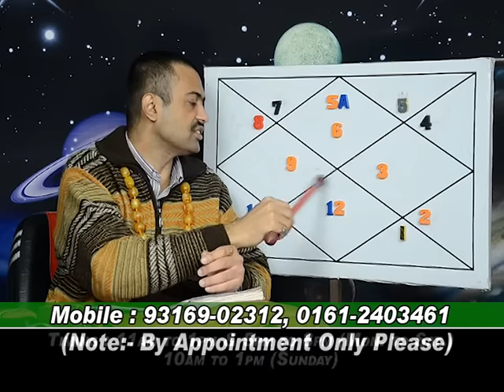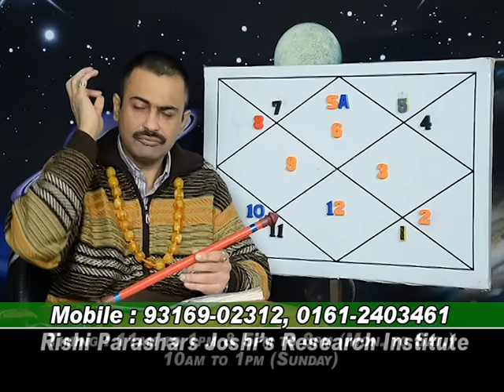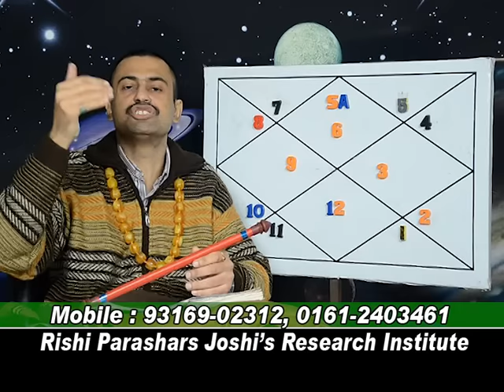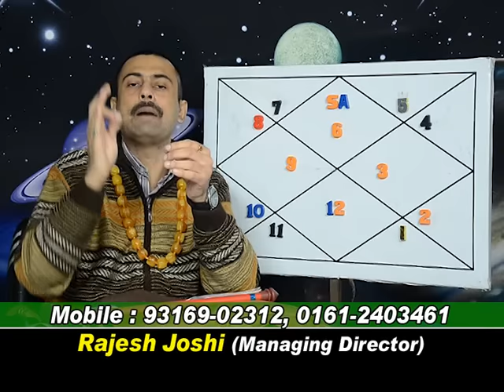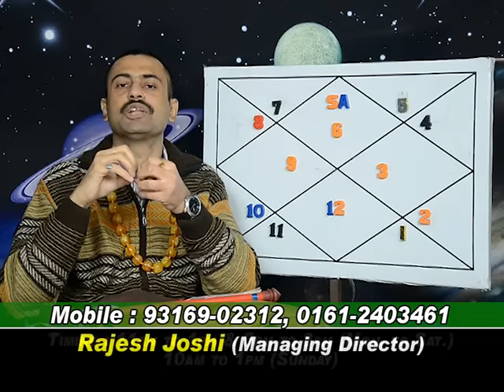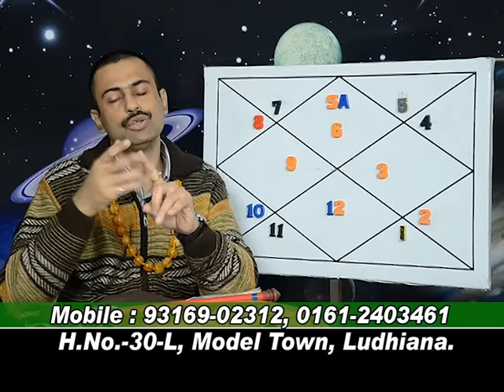rajesh joshi.26-01-2013.apkey isht dev-apki kundali.(virgo lagna).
apkey isht dev.